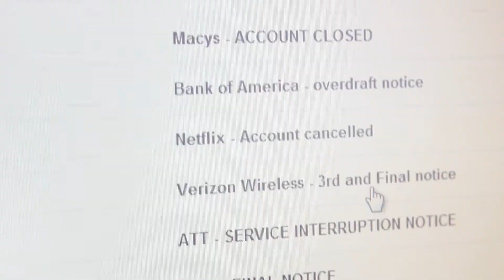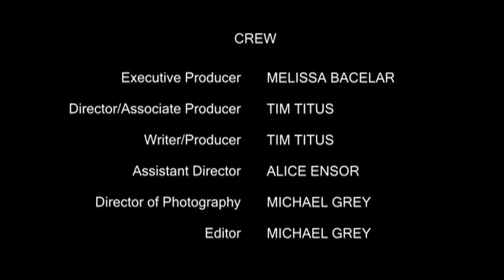Bell House Haunting - Episode 3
A desperately broke home owner tries to rent out the rooms in his house despite the presence of a malevolent ghost.